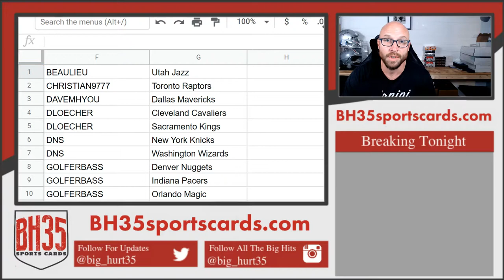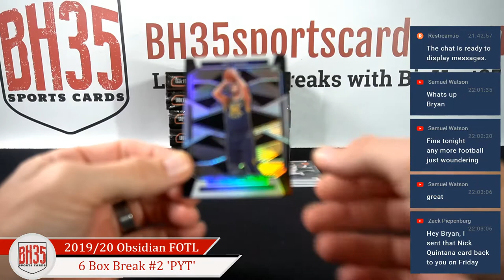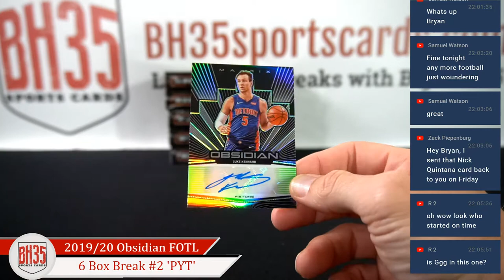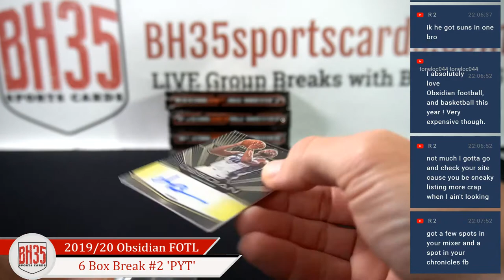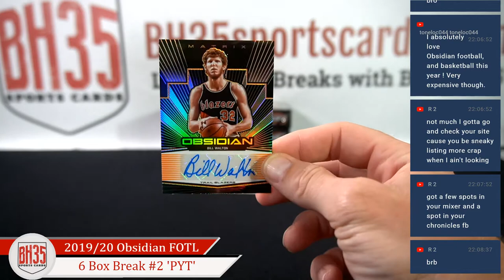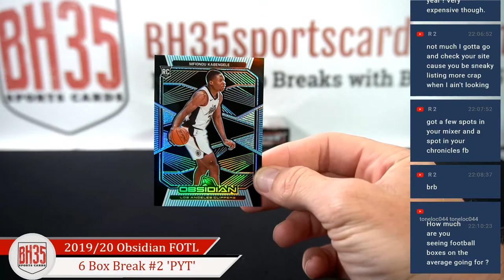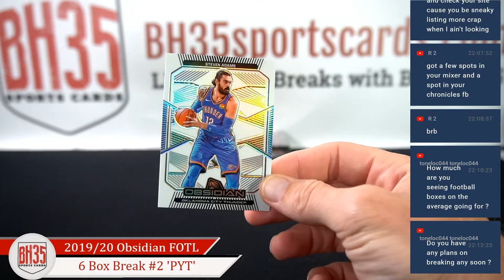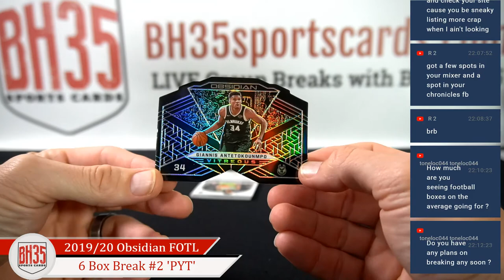1st Off The Line 2019/20 Panini Obsidian Basketball | 6 Box Break #2 Pick Your Teams